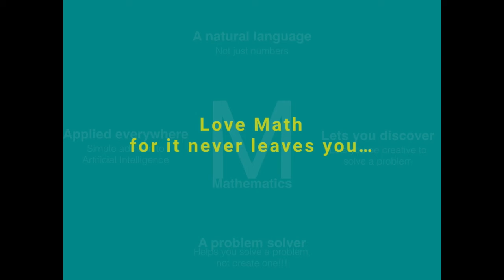Love Mathematics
Mathematics blog that is useful for passionate math learners.